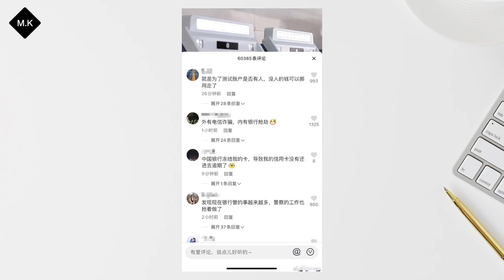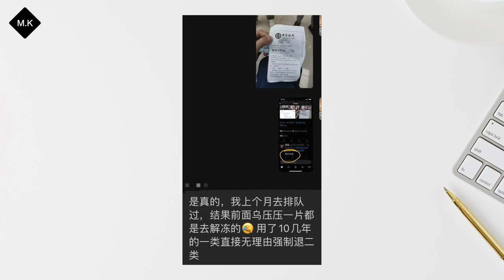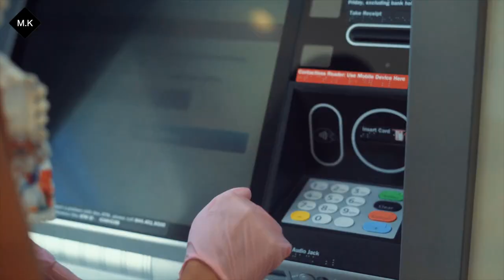[P3001]近期中国大陆银行出现的大范围断卡、冻结、限额及几点建议｜ Mark's Studio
根据银行内部相关人士透露，政策是上面统一下发的，从六月份开始，每个银行分批次执行，而且每个银行执行的细节不尽相同。18-40岁这个年龄段的朋友是重点关注对象。

一、几点建议：
1.如果非要存钱，尽量将资金存在靠谱的银行，村镇银行等小型机构谨记不要去碰，网友针对中国大陆区的银行做了一个简单的等级划分，有储蓄需求的可以参考，以尽量规避资金风险。

2. 资金尽量分散存储至不同的银行卡

3. 在有足够安全保证的前提下，或取出现金备用，或投资保值率较高的产品如黄金等，或其他保持率高的产品。切记不要盲目投资。

4. 现有银行卡使用建议
4.1.账户日余额不低于1000人民币,
4.2.资金在短时间内尽量不要快进快出
4.3.尽量不要在午夜进行频繁的网络交易 。
4.4.一定要想办法保证社保不断缴，失业的可以考虑自己交社保。

以上这些建议只是一家之言，由于对账户的限制措施是银行系统基于大数据自动判断后处理的结果，没有统一的规避方法。朋友们且行且珍惜。